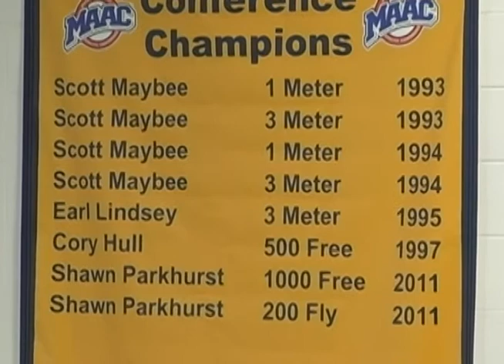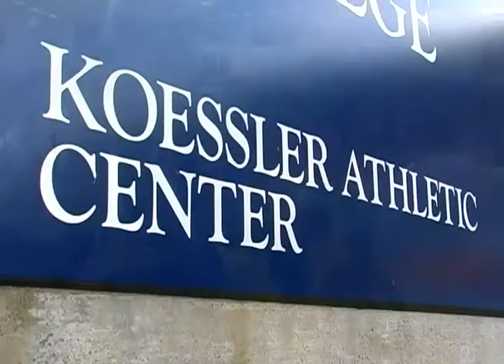Inside Canisius Swimming and Diving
A look inside the Canisius Swimming and Diving program